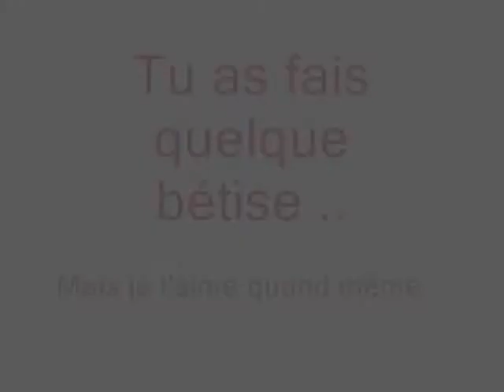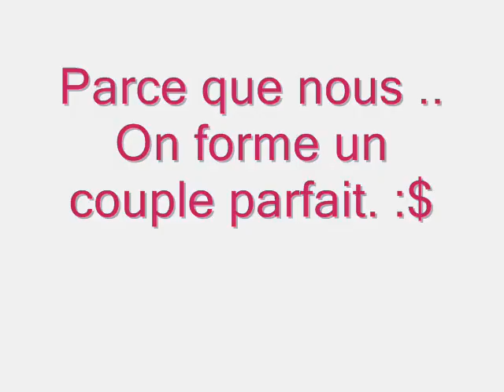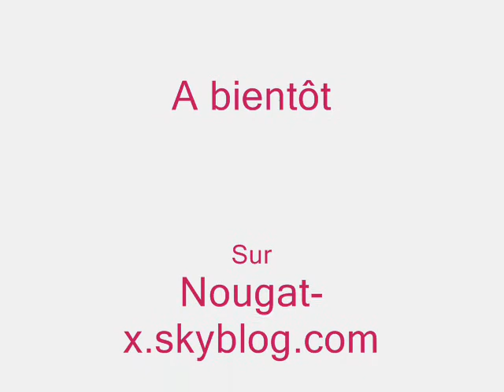Nougat & Moira .. Une histoire commence.